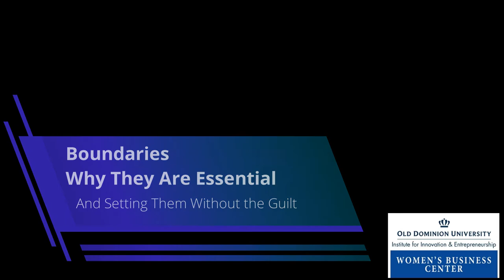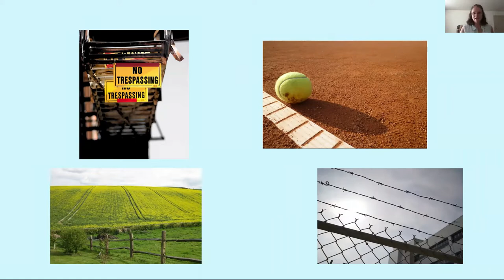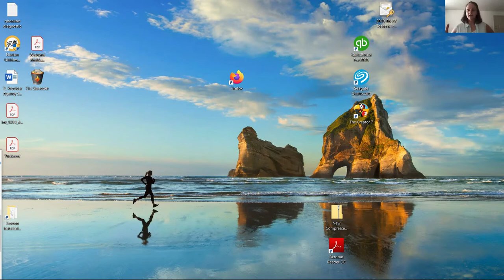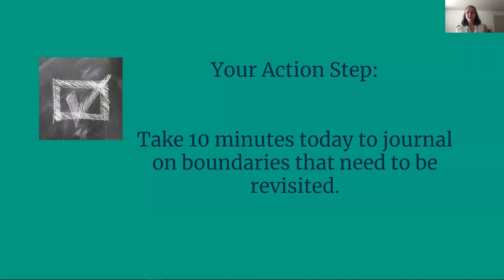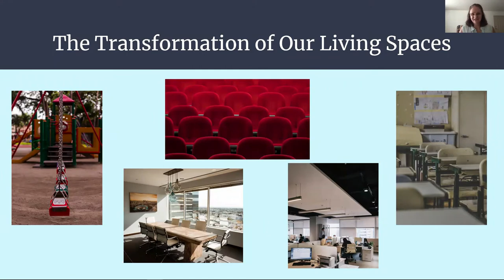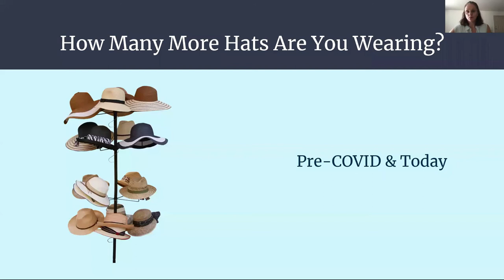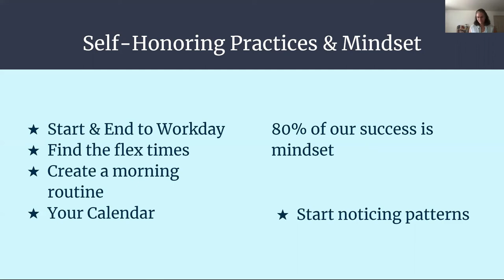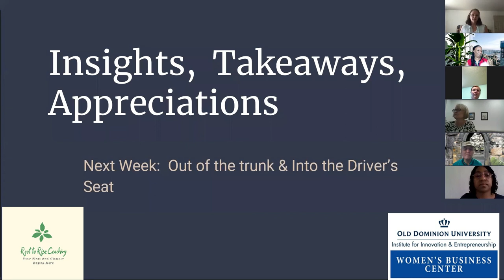Resilient & Strong Virtual Women’s Series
Episode 3: Boundaries: Why They Are Essential and Setting Them Without the Guilt

An Interactive series designed to encourage discussion and sharing so that we are learning from one another.

Speaker: Nicole Weyer